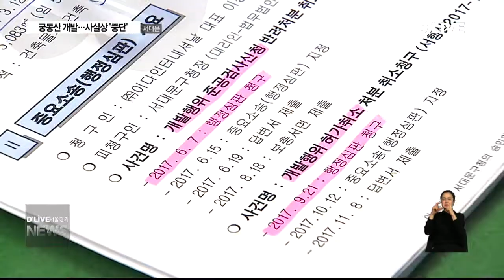서대문구_궁동산 개발…사실상 '중단'(서울경기케이블TV뉴스)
【 앵커멘트 】
지난 2015년부터
한 건설업체가 연희동 궁동산 일대에
빌라를 짓기 시작했습니다.
하지만 이때부터
서대문구와 건설업체,
주민 사이에서
궁동산 개발을 두고 논란이
일기 시작했습니다.
최근, 서울시 행정심판위원회가
궁동산의 개발 허가를 취소해
개발이 사실상 중단됐습니다.
보도에 오신영 기자입니다

【 VCR 】
곳곳이 파헤쳐 져
속살을 드러낸 산.

여기저기에는
공사자재들이 널브러져 있습니다.

궁동산 일대에 빌라를 짓기 위해 시작된
공사현장입니다.

하지만 이곳은 지난 3일,
서울시 행정심판위원회가 행정심판에서
개발 허가를 취소하면서
개발이 중단됐습니다.

서울시가 개발 허가를
취소한 이유는 크게 세 가지입니다.

대지조성 공사 허가 기간인
2017년 3월까지
대지 조성이 완료되지 않았고,

안전을 위해 폭 6.2미터의
진입도로를 확보해야 하지만
그러지 못했다는 겁니다.

또 청구인의 사익보다
보호되어야 할 공익이 크다는 점을
들었습니다.

【 VCR 】
서대문구는 행정심판 결과에 따라
궁동산 일대에 대한 대책을
논의하겠다는 입장입니다.

【 인터뷰 】
서재영
팀장 / 서대문구청 도시관리과
지난 8월 18일 자로 허가 취소되면서 산지 복구명령이 동시에
나갔습니다.
사업 시행자와 협의하여 원상 복구를 추진해 나갈 계획입니다.

【 VCR 】
대책 협의회를 꾸려
궁동산 개발에 반대하던 주민들은
이번 행정심판 결과로
한시름 놓게 됐습니다.

【 인터뷰 】
이윤정
궁동산개나리언덕살리기 주민대책 협의회
전에도 울창한 숲이었고 또 산책로 있고 했으니까 다시 산림이 복원돼서 궁동산 예전의 모습을 찾을 수 있으면 더욱 좋고 불가능하다면 공원으로라도 조성을 해서…

【 VCR 】
하지만 궁동산 개발을 추진하는 건설업체가
이번 행정심판의 결과에
이의를 제기할 것으로 보이는 상황.

이럴경우 소송으로 이어져
행정법원의 결정을 따라야 합니다.

만약, 서대문구가 궁동산의
복구를 추진한다 하더라도
개발로 파헤쳐진 궁동산이
제 모습을 찾기에는
오랜 기간이 걸릴 것으로 보입니다.

딜라이브 서울경기케이블TV 오신영입니다.